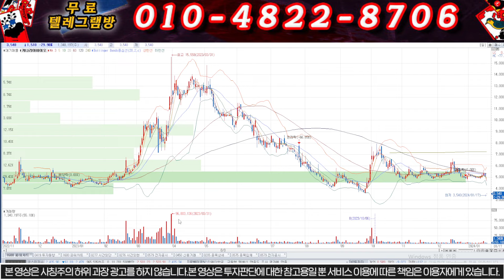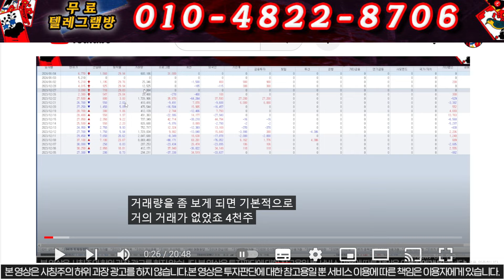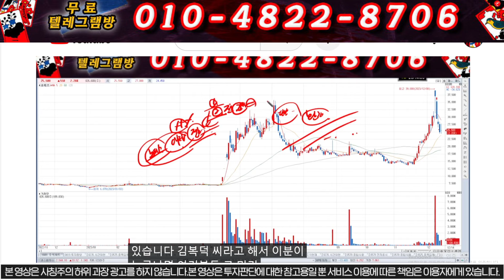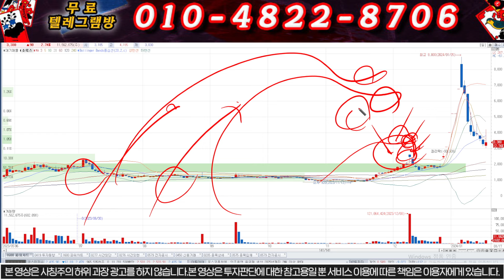[소룩스]"긴급명동사채전략" 18일 (목요일)내일을 놓치면정말이지 이 없을 수 없습니다.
1명의 낙오자도 없는 건전한 시장을 만들고 싶습니다.

"소" 이라고 문자 보내주시면 대응전략 보내드립니다.